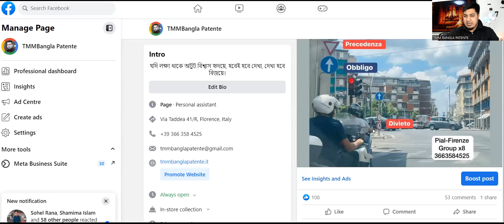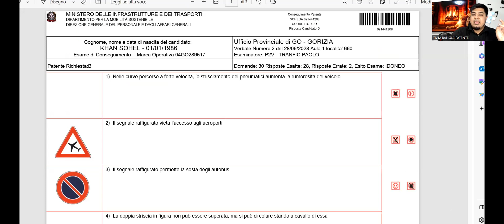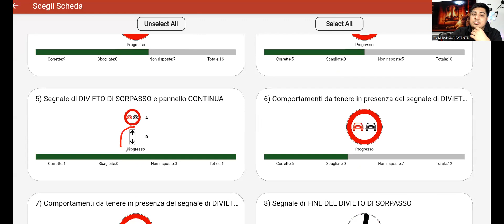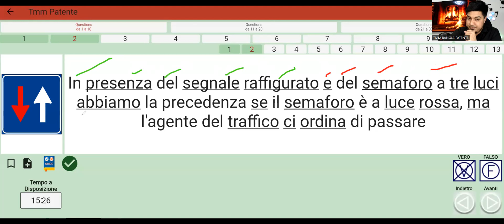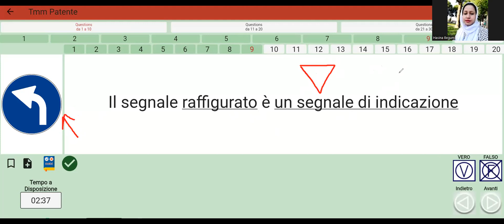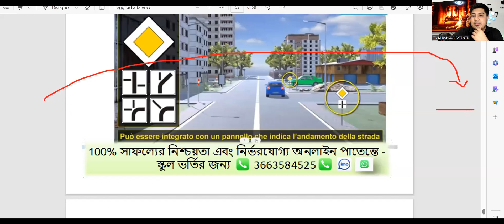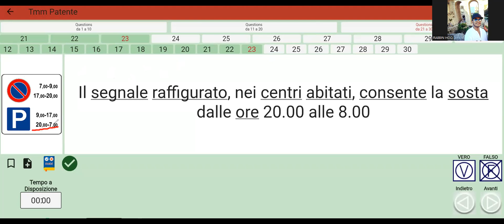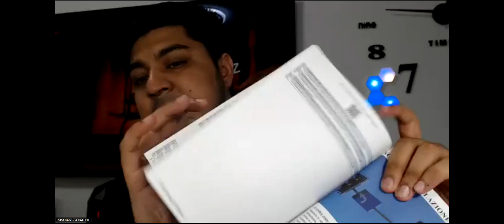CAPITOLO 3,4,5 PRESCRIZIONE -IMPORTANT QUIZ with PIAL SIR 3663584525 CALL FOR ADMISSION